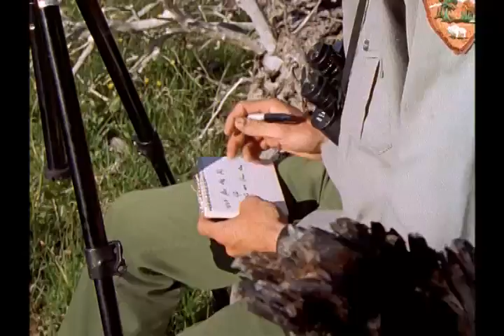DOCUMENTARY A Legend Returns to Yellowstone